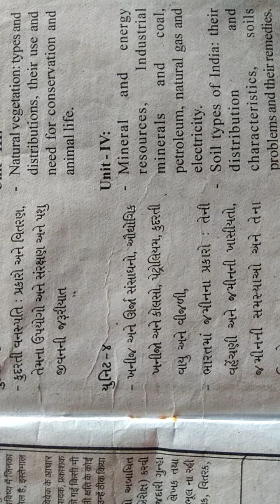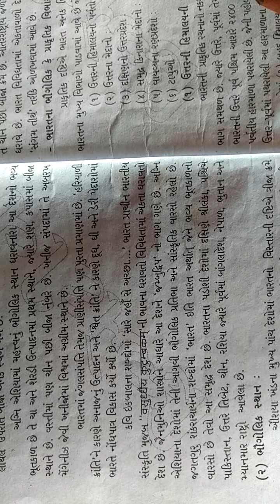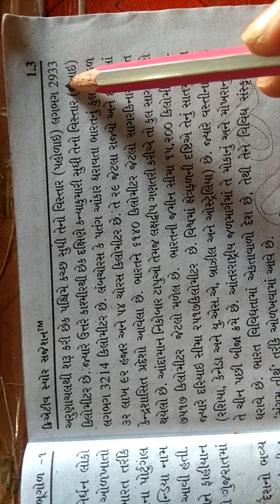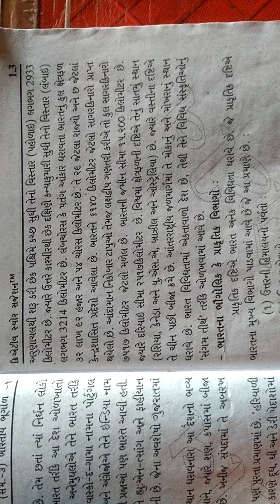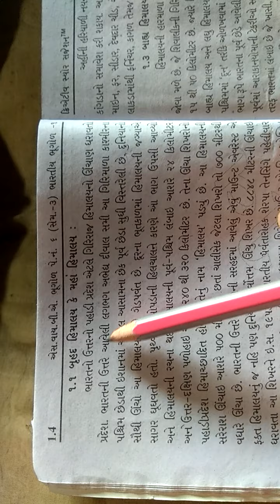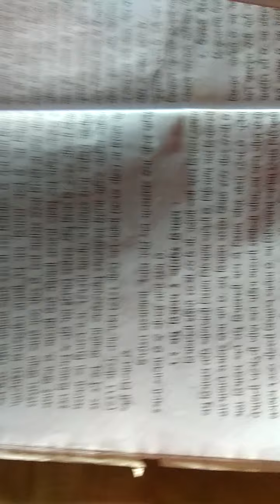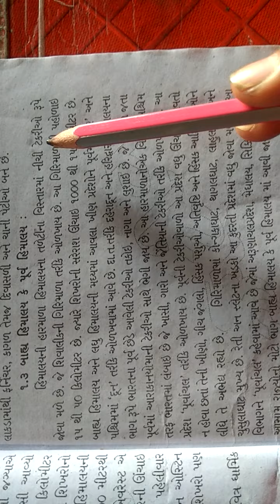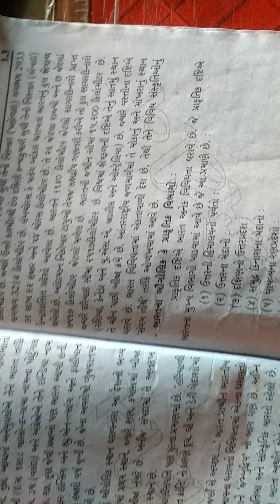SY BA SEM 3 geography paper 6 part 1